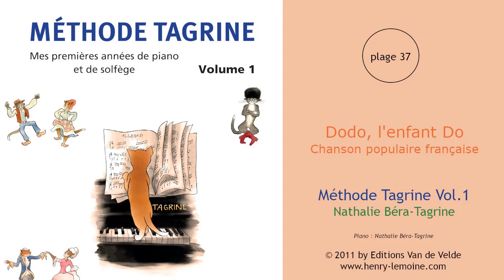37 - Dodo, l'enfant Do - Chanson populaire française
37 - Dodo, l'enfant Do - Chanson populaire française
extrait de la "Méthode Tagrine Vol.1"
de Nathalie Béra-Tagrine
piano : Nathalie Béra-Tagrine